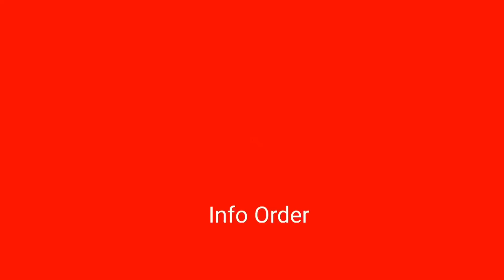Joran yang kuat banget buat ugal-ugalan GT | 200 ribuan pake FUJI kong !!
Salah satu produk Indonesia, joran ELITO JOSS ATTACK memberikan sentuhan yang edan, pas banget buat ente yang biasa betotin babon mas, lele, bawal atau patin digalatama.